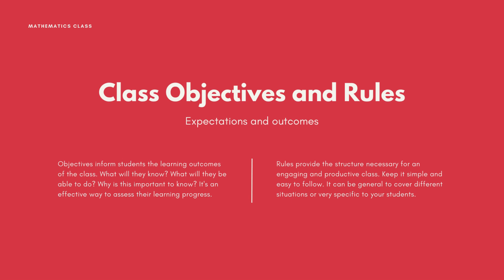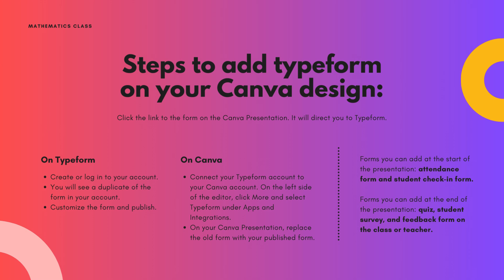Math Education Presentation Skeleton in a Colorful Geometric Style.